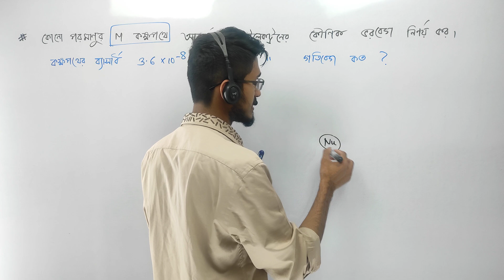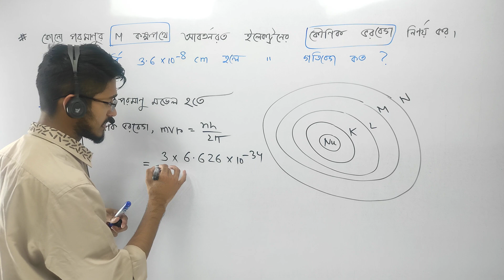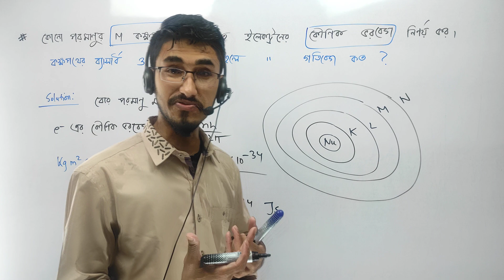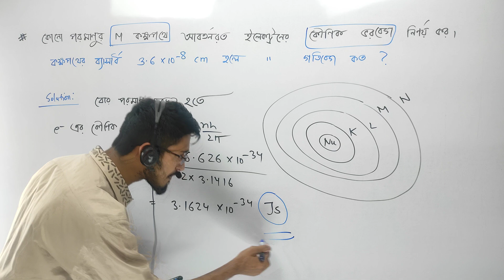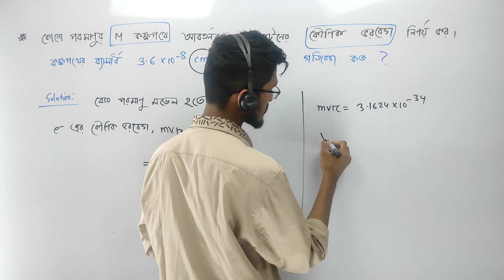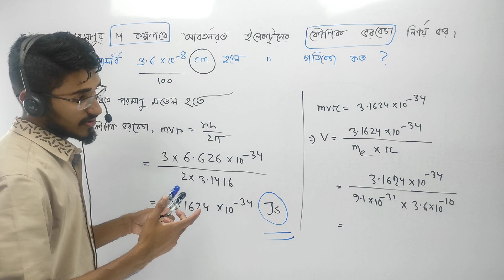Chemistry 1st Chapter 2। Lecture 6। বোর পরমাণু মডেল Math Problem